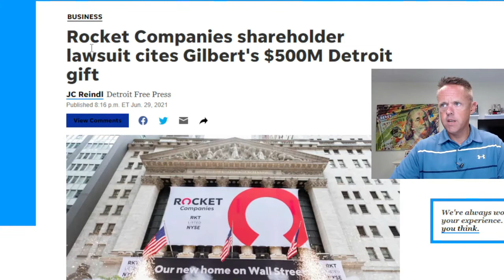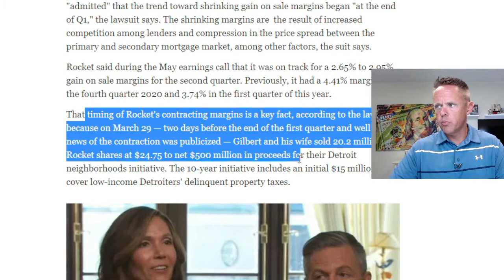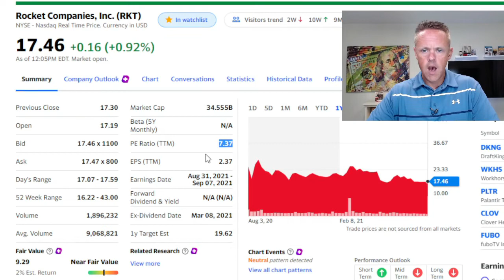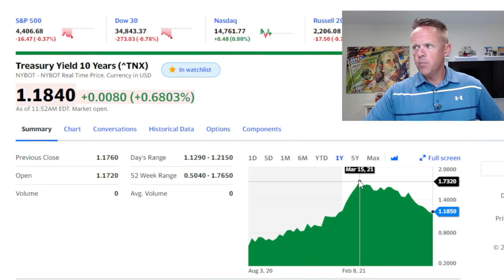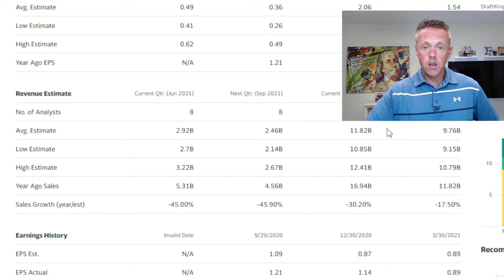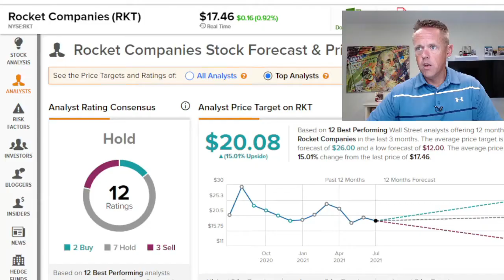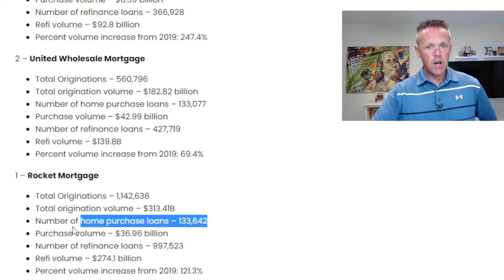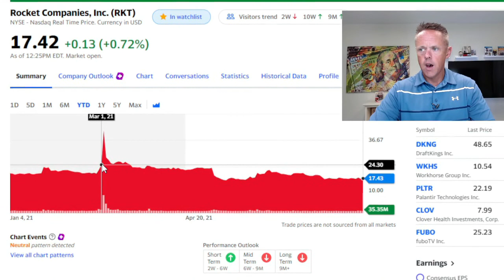Can Rocket Stock Rebound in 2021? | RKT Stock Analysis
Rocket mortgage stock has slowly declined since a one-time spike in early 2021. Analysts currently have a bearish outlook on the stock due to a projection of lower loan volume and rising interest rates.

So is $RKT stock a "buy low" stock in 2021? My stock analysis shares the bull and bear news for Rocket Loans and analyzes their projected growth rates from both an EPS and price to sale ratio.

💎 I use TipRanks to track analyst opinions and stock momentum.

The following stocks are featured in this video:

Rocket Companies, Inc. (RKT)